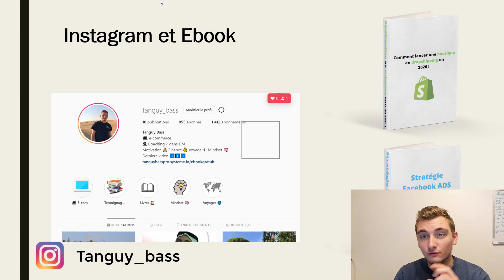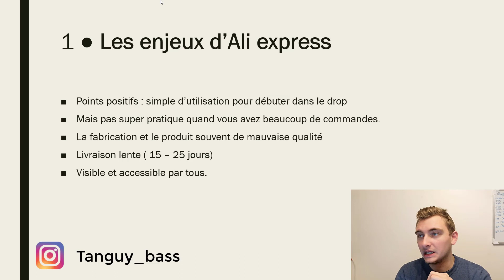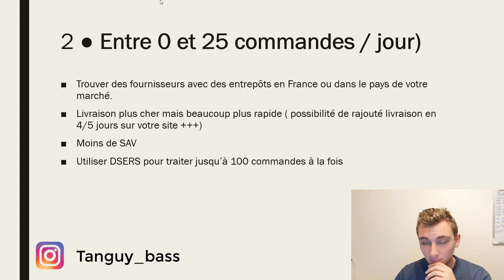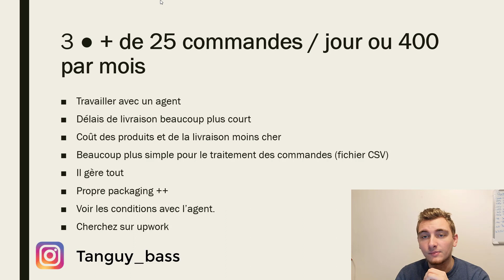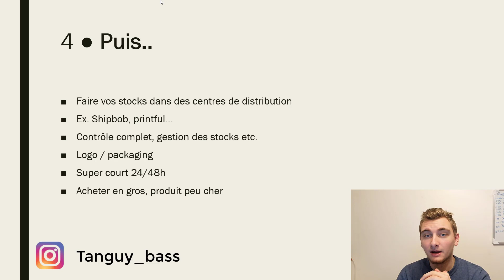N'UTILISES PLUS ALIEXPRESS POUR LE DROPSHIPPING ! ❌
✅ E-book gratuit :
Comment créer sa boutique en dropshippping en 2020 !

Stratégie facebook ads 2020 !

🏦 Hello bank : Venez par message sur Instagram.

Rejoindre Système X de Alex Mendes pour atteindre les 10k en 40 jours!

Dans cette 12ème vidéo sur l'e-commerce, je vous explique de NE PLUS UTILISER ALIEXPRESS POUR LE DROPSHIPPING

Si tu as des questions, ou si tu as envie que je traite un sujet spécial, n’hésites pas à me les poser en commentaire. 😉

➡️ LIENS UTILES :
🚀Tu as besoin d'être coaché et accompagné pour ton business en e-commerce.

Si tu es sur ma chaîne c'est qu'une de mes vidéos t'a interpellée tu voudrais peut-être faire plus d'argent te lancer dans l'ecommerce, te lancer dans le dropshipping mais tu sais pas par où commencer.  Tu tombes bien d'être sur ma chaîne je vais pouvoir t'apprendre tout ça à travers différentes vidéos mais je te précise que derrière ces vidéos il y a du travail et que vous allez pas devenir riche en une journée. Pour atteindre les résultats que nous atteignons il y a des sacrifices de l'investissement et des prises de risque. Mon but est de vous aider à faire la même chose à gagner un peu plus d'argent sur Internet voir en vivre mais il faut que vous vous donniez les moyens de réussir. Je vous partage juste mon expérience si vous ne réussissez pas n'abandonnez surtout pas chercher les erreurs ça en vaut la peine. Il y a énormément de facteurs à prendre en compte pour atteindre vos objectifs.

Bon succès à tous et bonne découverte sur ma chaîne.